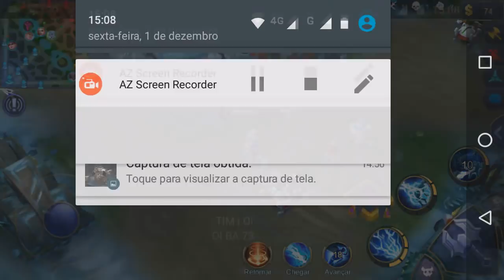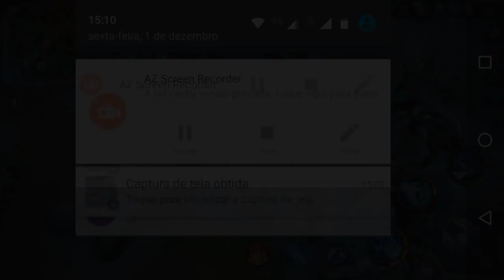Mobile Legends: Bang Bang! NOVA SKIN DO AKAI + NOVO MAPA DE NATAL!!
Doações ajudam muito o canal, porém não são obrigatórias. Quem doar poderá me desafiar para um X1 na LIVE. * Caso queira doar é só clicar no LINK!

Intro ➥ Delax - Drop You Like

Faça parte vc também da Network ScaleLab!!
Ela está sensacional!!

Parceiros TOP's

Siga-nos também no Dailymotion, Twitter ou Facebook para acompanhar as novidades!

™✔ Configurações do meu computador:

❖Placa mãe: Positivo Informatica SA POS-PIQ57BQ
❖Processador: Intel Core i5 650 @ 3.20GHz
❖Memória: 8Gb DDR3
❖HD: 1 Tera

❖Principais características